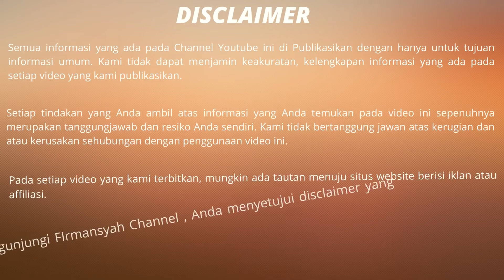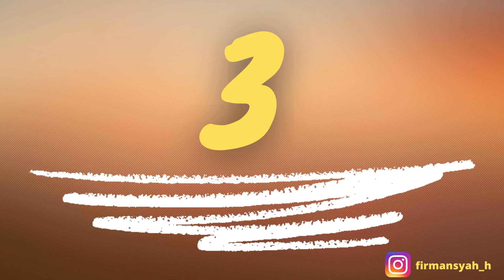10 Rekomendasi Wisata di SUBANG Jawa Barat Terbaru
10 Rekomendasi Wisata di SUBANG Jawa Barat Terbaru